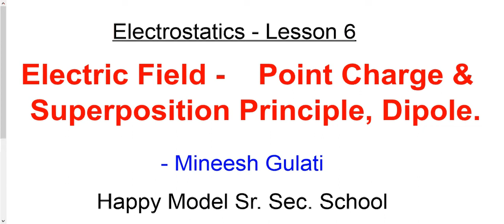Dipole Field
class 12 Electric Dipole on Axial and Equitorial Line PHYSICS